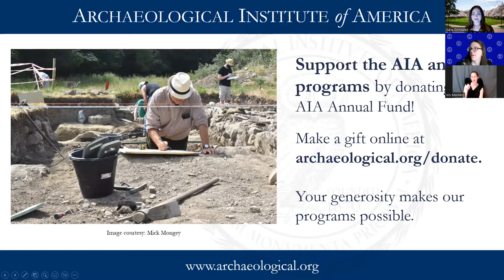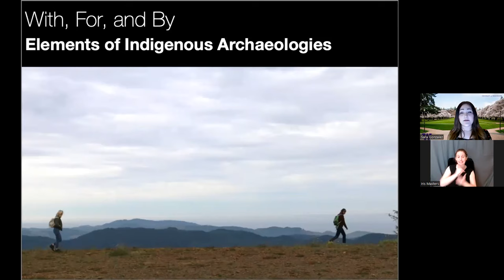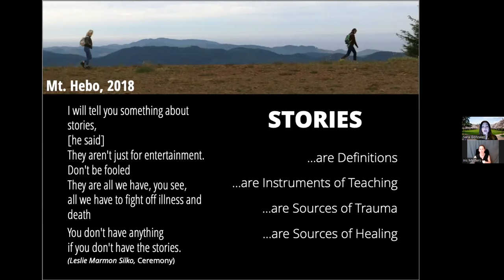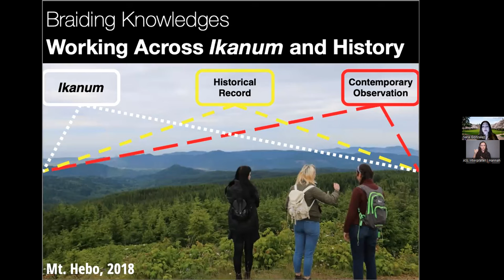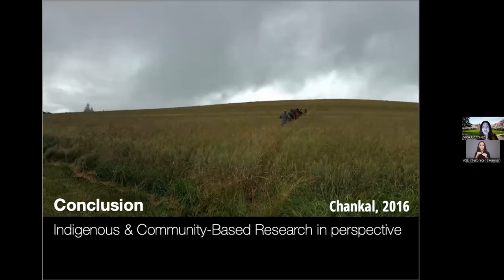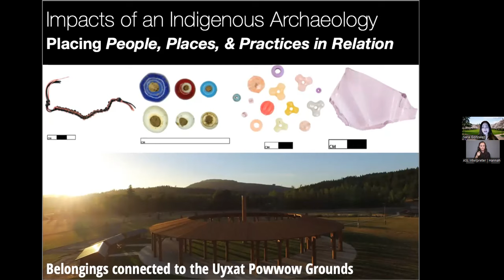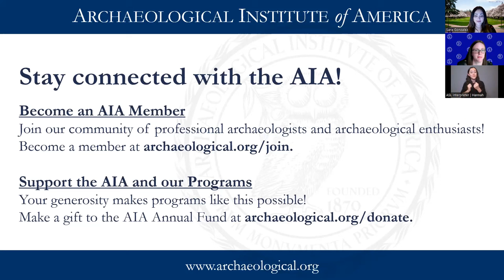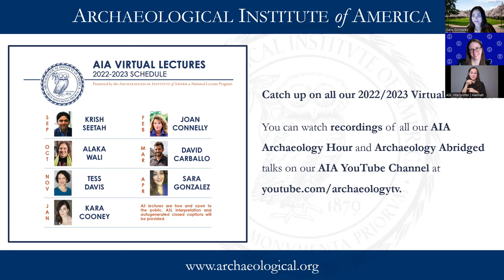Archaeology Abridged with Sara Gonzalez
Our April 2023 ArchaeologyAbridged talk features Sara Gonzalez - Associate Professor at the University of Washington and Curator at the Burke Museum. In her talk, "The Science of Storytelling" Gonzalez examines the challenges and opportunities for creating Indigenous archaeologies.